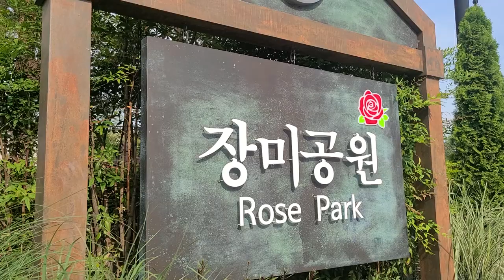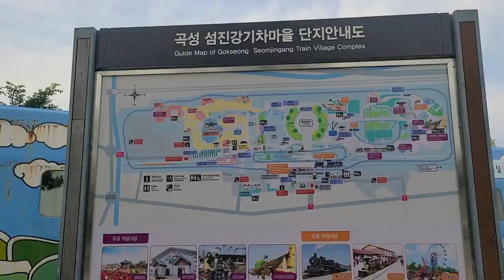곡성기차마을장미공원,5월국내가족여행지추천1번지,곡성가볼만한곳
여기저기 볼거리가 가득했던 기차마을.
가볍게 한번 떠나 보시면좋을듯 합니다.